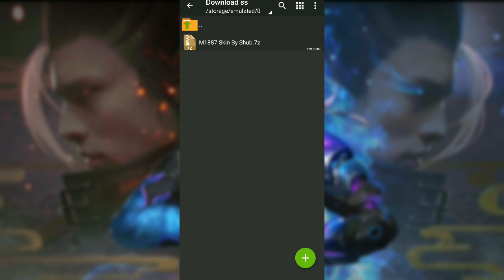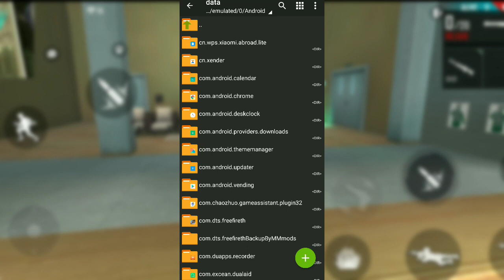Free Fire- How to Get New M1887 Skin for Free | 100% Working Trick